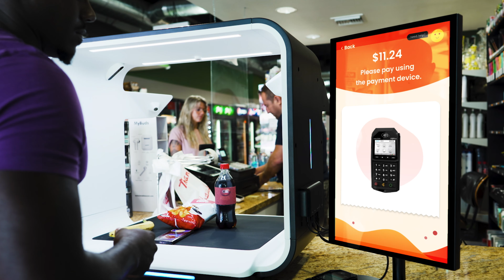Caper Smart Counter - Make Shopping Magic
Introducing the Caper Counter, a cashier-less checkout solution designed for convenience and smaller retail stores. This technology enables instant item detection and automated checkout.